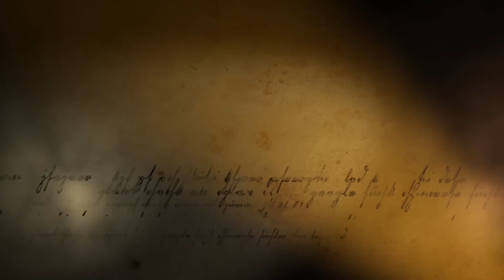Shewqa Chande - Xaloye Shaml